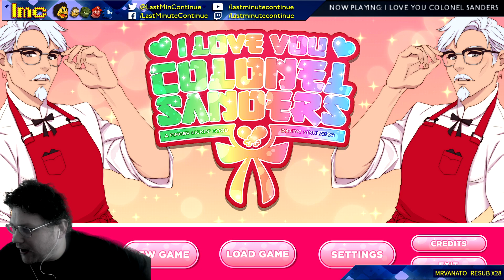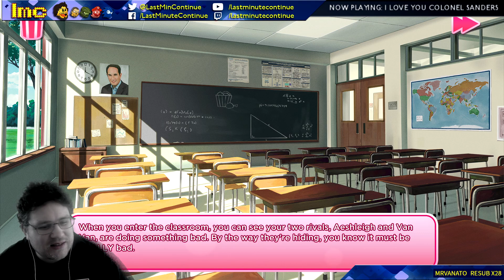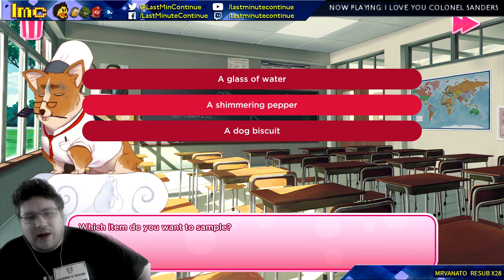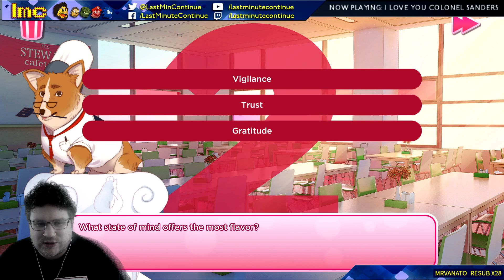HEY GOOD LOOKIN', WHAT YA GOT COOKIN'? | I Love You, Colonel Sanders! #2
"We have impressed Colonel Sanders... and now we must BREAK HIM."

Day 2 of 3 at our culinary school, jealousy rears its ugly head as does love and herbs and spices... and heck even Kevin's got some KFC so he can be suitably on brand. But when Colonel Sanders invites you back to his house things might be cooking in more ways than one!

More about I Love You, Colonel Sanders! A Finger Lickin’ Good Dating Simulator ► "Welcome to the most delicious dating simulator ever created. Do you have what it takes to be the business partner of and win the heart of the most famous chicken salesman of all time? Play to find out! Go ahead, Colonel Sanders is waiting."